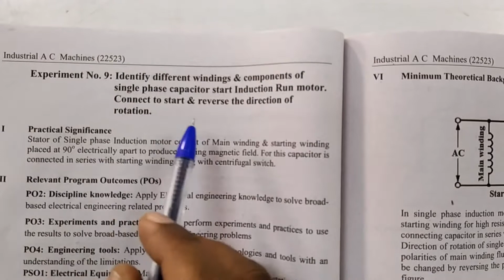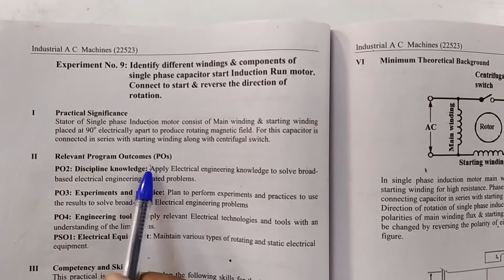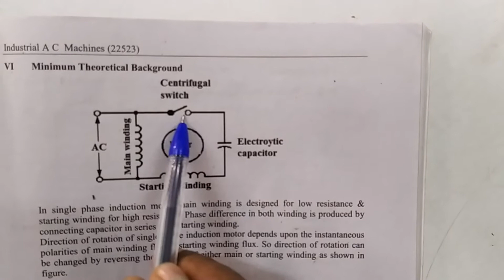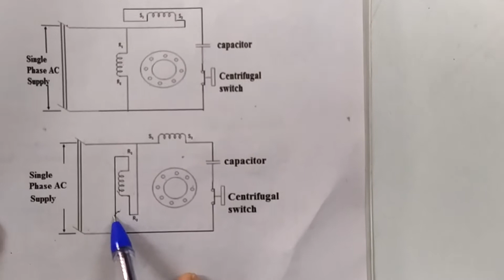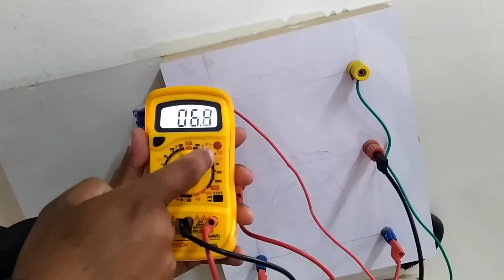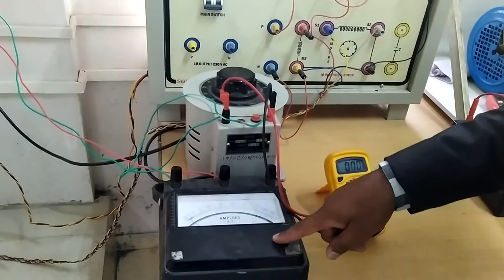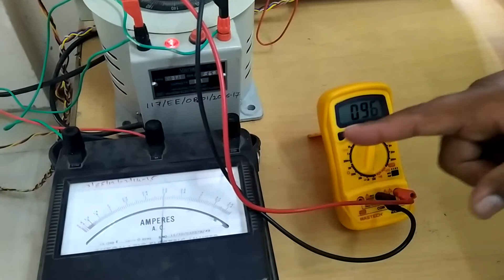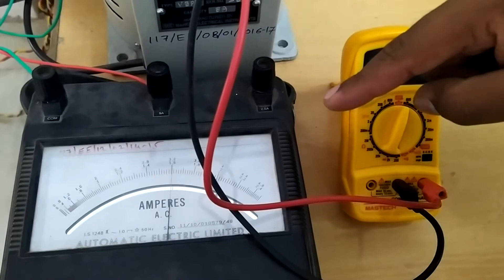MSBTE:Identify different winding & components of 1-Phase Capacitor Start Induction Run (CSIR)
Experiment No: 09: Identify different windings & components of single phase capacitor start Induction Run motor & Connect to start & reverse the direction of rotation